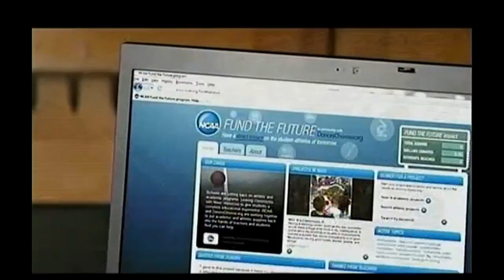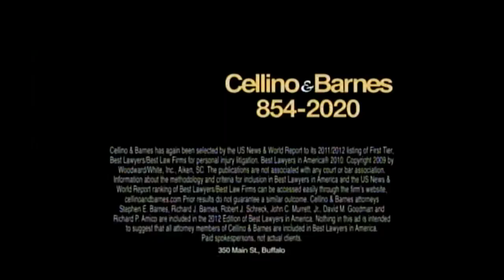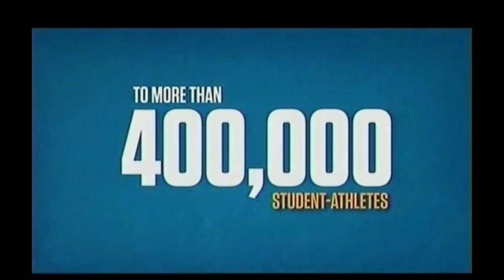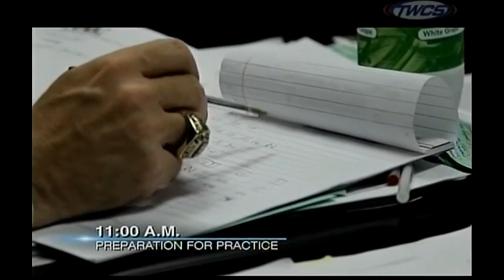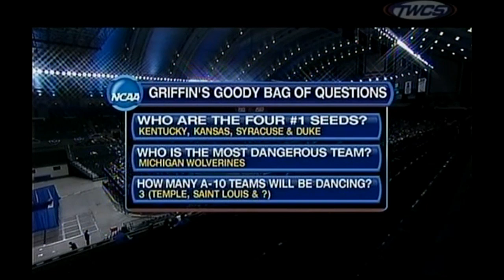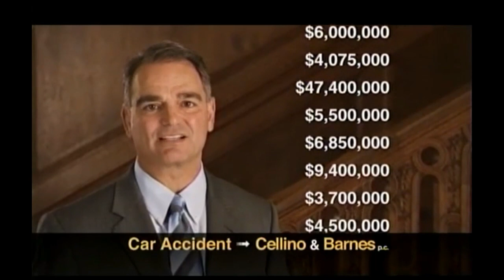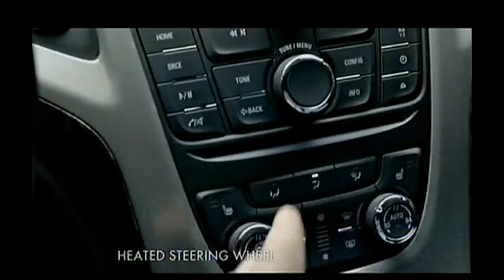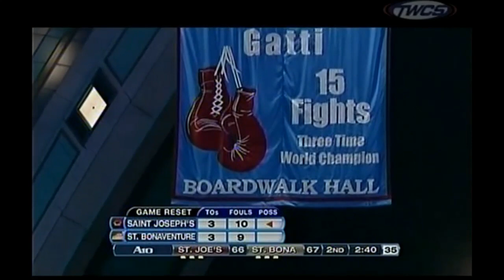2012 A-10 Quarterfinal - St. Bonaventure vs. Saint Joseph's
The Bonnies and Hawks go down to the wire in Atlantic City, just 9 days after the two played a 2OT thriller in the Reilly Center. Recorded 3/9/12 on Time Warner Cable SportsNet Buffalo.